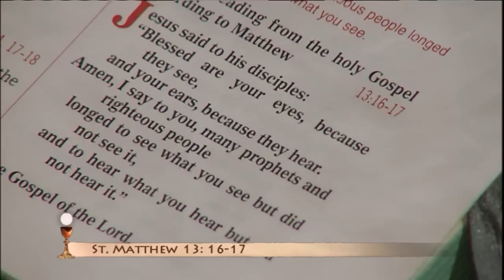Daily Catholic Mass - 2017-07-26 - Dcn. Gerald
Saints Joachim and Anne, Parents of the Blessed Virgin Mary (Memorial)